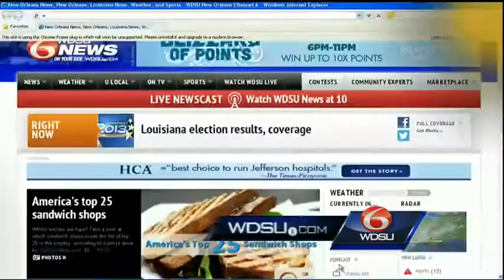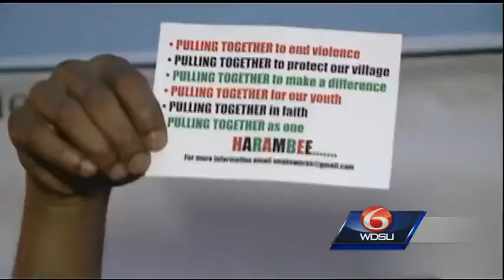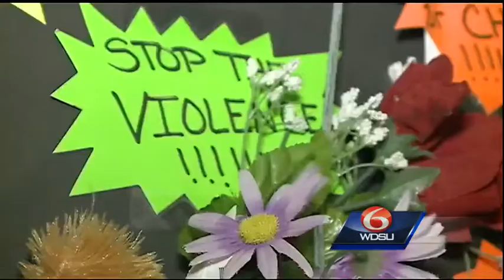Multiple shootings prompt call for end to violence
Algiers residents hold an emotional anti-violence rally Saturday.